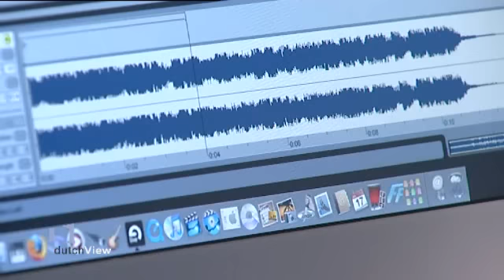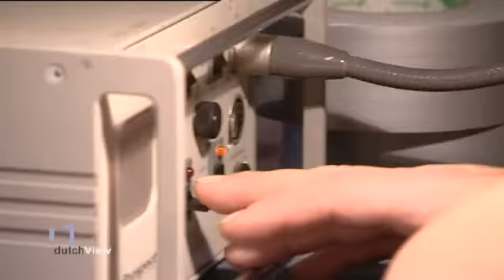Audiostage DutchView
Stage lopen bij DutchView, toonaangevend facilitair mediaberijf in Hilversum betekent veel leren op de werkvloer, veel kans op ontwikkeling en meewerken aan inspirerende en afwisselende projecten.